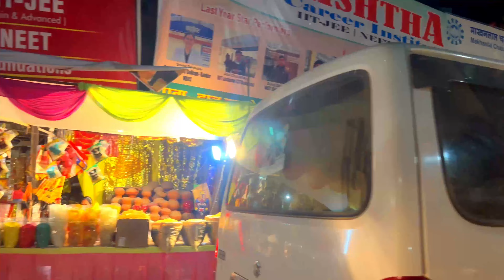Holi Shopping After Exams | Shopping Day | A Day Before Holi | Colour Shopping || Liji's Vlogs